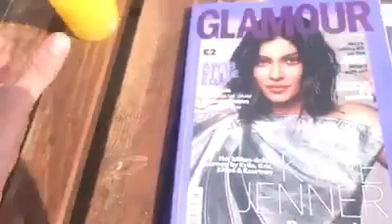Altinkum Turkey forevereverydaynight